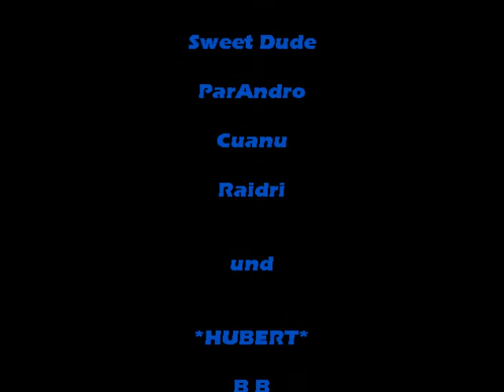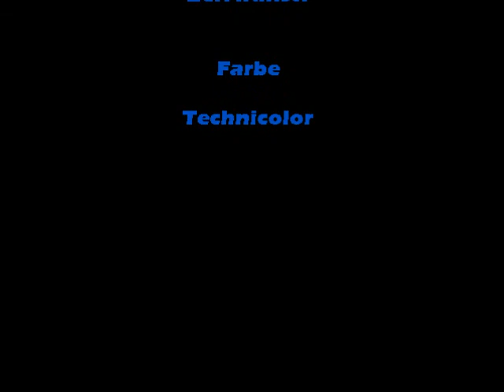Aug in Aug Too | Shui Plays Quake 3 Arena #3 2001-04-09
Demo recording from my old Quake 3 Arena days - with self-made music.
Another eye-catching incident - I think we can see eye to eye on that!